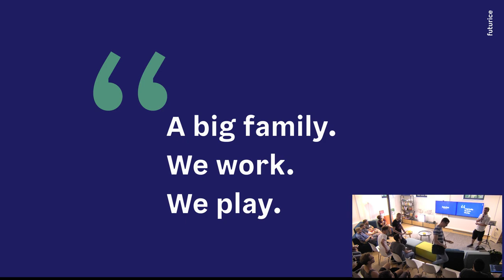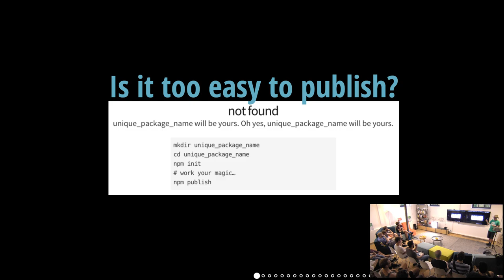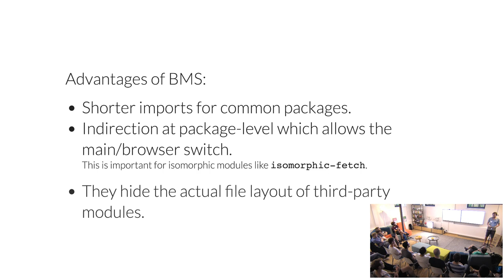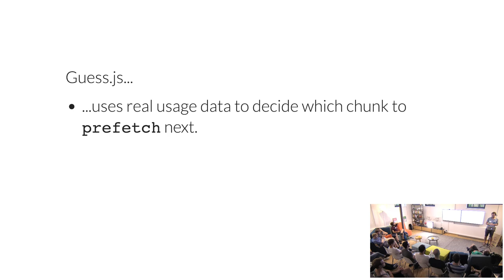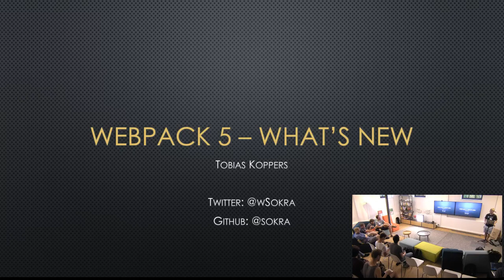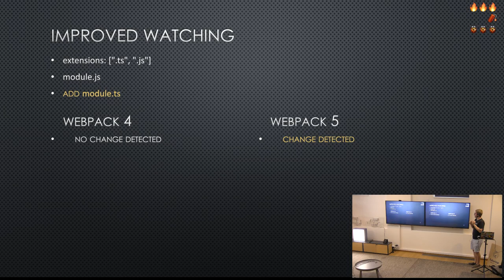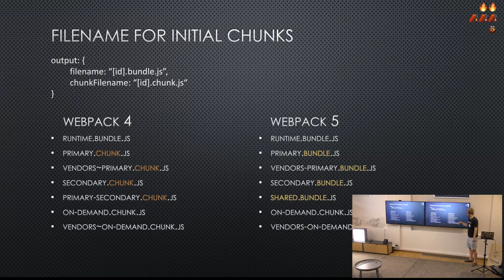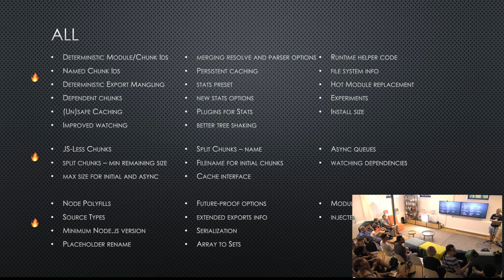webpack in Munich - vol 3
In this third edition of webpack Munich, we'll have three talks on webpack related talks. The event will be held at Futurice Munich office. Schedule below:

* 17:30-18:30 - Meet and greet with the webpack team
* 18:30-18:50 - JavaScript - Quo Vadis? - Juho Vepsäläinen
* 18:50-19:15 - The future of JavaScript bundlers - Johannes Ewald
* 19:15-19:45 - Webpack 5 - What's new? - Tobias Koppers
* 19:45-21:30 - Wrap up